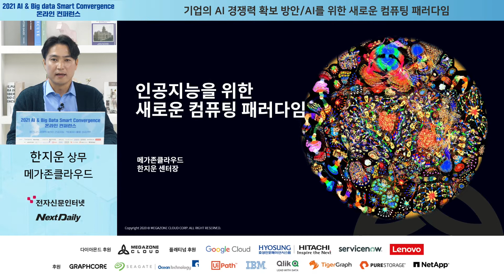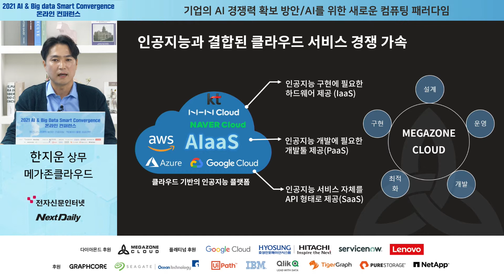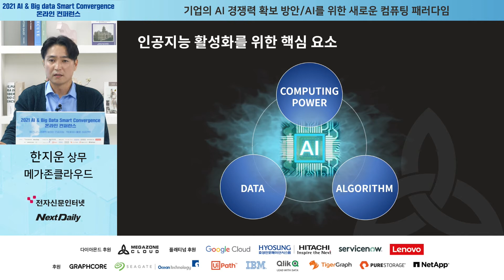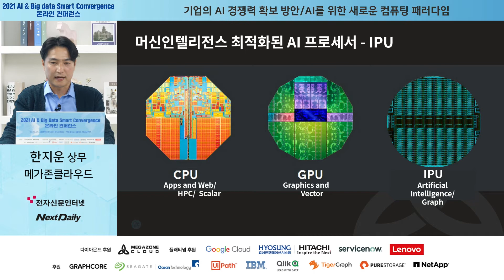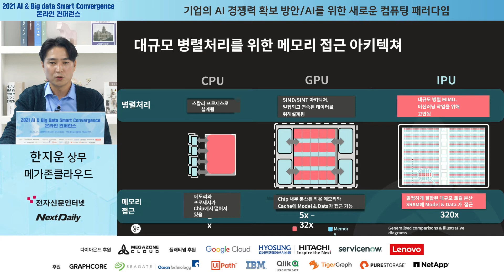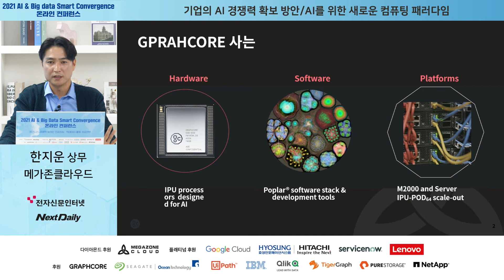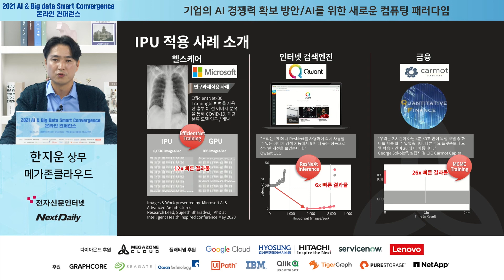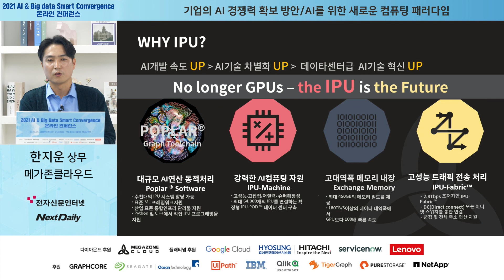AI 시대에 가장 주목받는 프로세서는?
인간의 학습능력과 추론능력, 지각능력, 자연언어의 이행능력 등을 실현해내는 AI 기술은 엄청난 데이터를 빠르게 처리하는 컴퓨팅이 관건이다.  그래프코어가 개발한 지능형 처리장치 IPU는 CPU나 GPU의 한계를 구조적으로 해결한 프로세이다. 빠르게 급증하고 있는 AI 연산의 요구사항에 구조적으로 특화된 그래프코어 IPU 기술과 적용사례를 살펴본다.